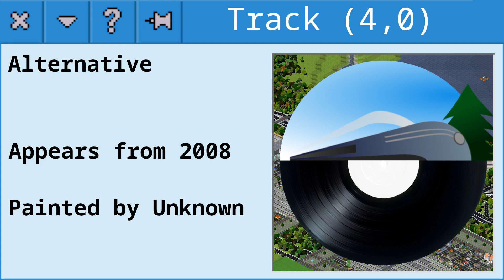Simutrans OST #40 - Alternative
Full playlist This track was recorded using MuseScore General MIDI soundfont. Your experience will vary when using another MIDI soundfont (like Microsoft Windows default soundfont).

Track Title: Alternative
Composer / Artist: Unknown (if you know who is the original author of this track, please let us know)

If you are an artist whishing to include your music into Simutrans, feel free to submit a request in our forum